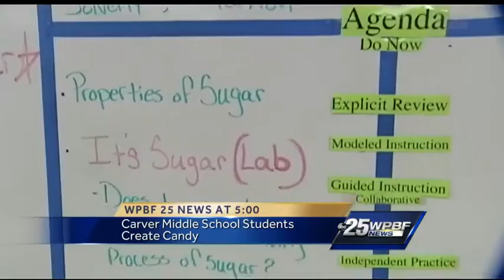Students making candy as part of their education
Carver Middle School in Delray Beach has created a new way for students to learn. Erin Guy reports.